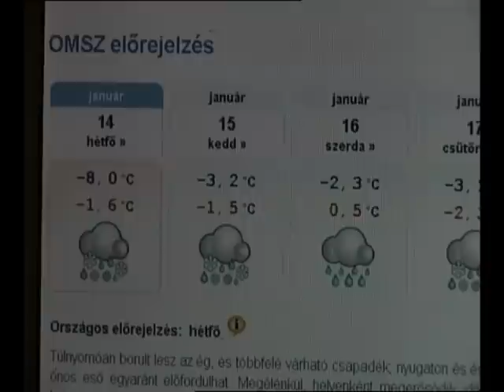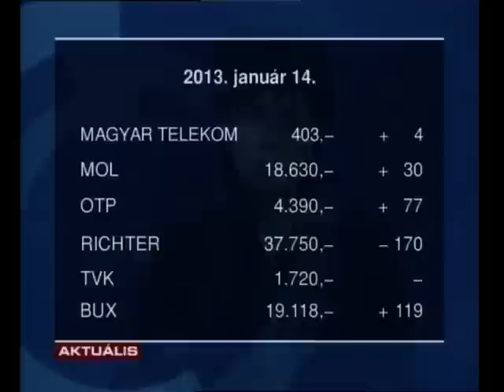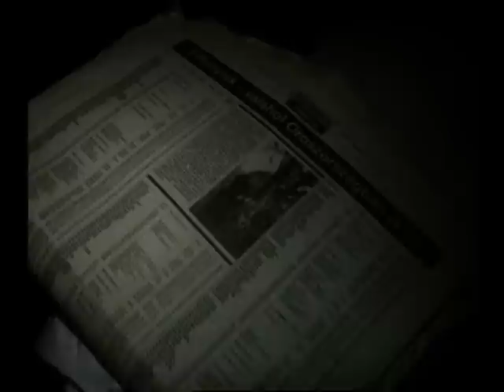Aktuális 2013.01.14.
Requiem egy hadseregért - a doni katasztrófára emlékeztek; Megnehezíttette a gyöngyösiek életét a havazás; Fatolvajokat fogtak a rendőrök